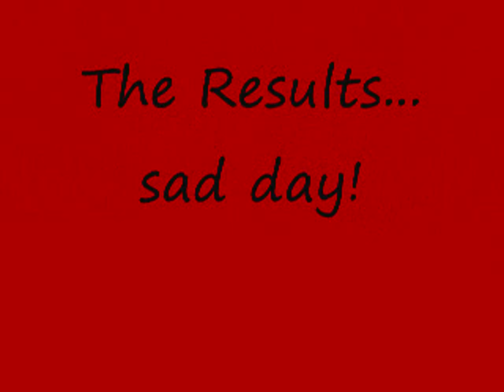Yardbird RC F-22 Crash (full version)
Extended version showing full flight, crash, and before and after pics!